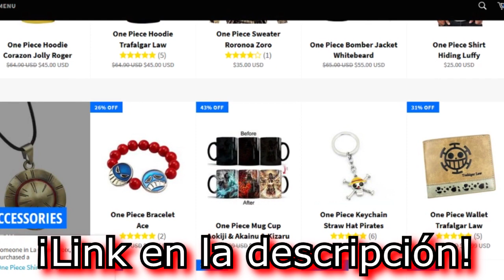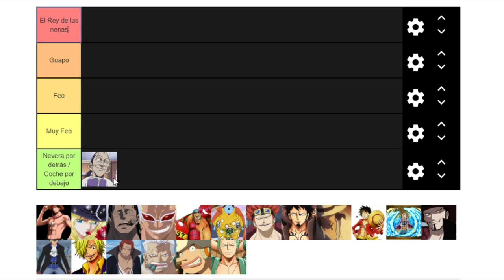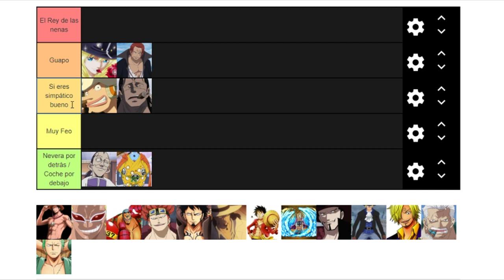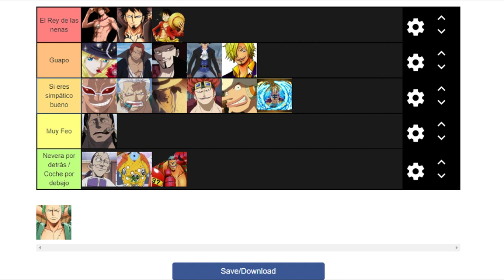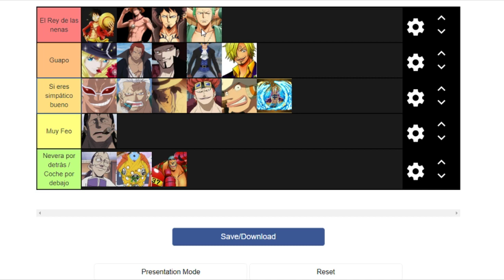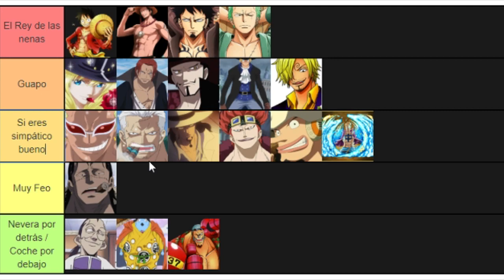¡TIER LIST DE HUSBANDO DE ONE PIECE! - LUFFY NO MI